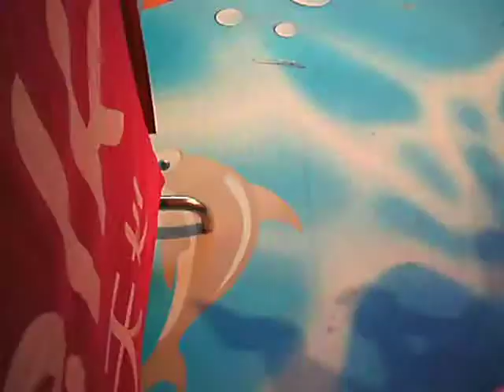鄭欣宜-半份關心 (2011年7月23日荃新天地)